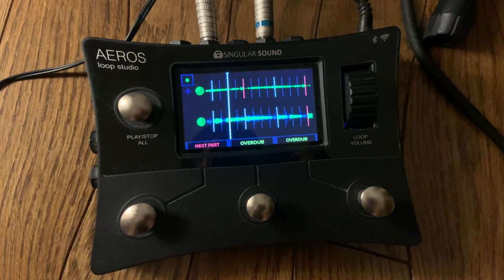Loop Music 30 Minutes | Aeros Loop Studio【 Chill | Relax | Study | Sleep 】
You should study or sleep or relax and chill what you want.

played by Eishi
Guitar : Ibanez AFJ91
Effector : Aeros Loop Studio
Audiointerface : UR22C
DAW : Studio One 5 artist